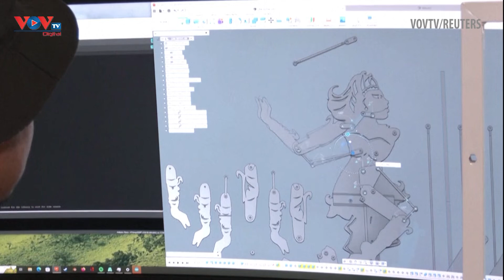Múa rối bóng điện tử mang hơi thở mới cho di sản truyền thống của Malaysia | VOVTV